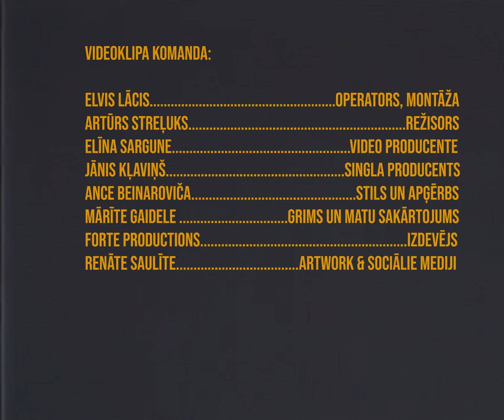Citi Zēni // Parādi Kas Tas Ir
Pēc dziesmas ‘Vienmēr Kavēju’ panākumiem grupa ‘Citi Zēni’ turpina revolūciju Latvijas popmūzikā un izdod singlu ‘Parādi Kas Tas Ir’ no gaidāmā debijas albuma ‘Suņi Iziet Ielās’

“Lai gan koncerti un ballītes 2020. gadā izpaliek, gribējām radīt dziesmu, kura liek dejot pat, kad pasaule šķiet apstājusies,” komentāru iesāk ‘Citi Zēni’ solists un teksta autors Jānis Pētersons. “Laikā, kad dejošana ir likuma pārkāpums un Netflix abonements ir pirmās nepieciešamības prece, mēs ballīti vairs nevaram uztvert par pašsaprotamu lietu. Dziesma ir par kopīgiem svētkiem, kas mums pietrūkst,” dziesmas skaidrojumu turpina teksta autors Dagnis Roziņš.

Otrais singls turpina grupas ‘Citi Zēni’ iesākto ceļu pretim debijas albumam, kuru producē Roberts Memmēns. Viņš guvis atpazīstamību kā šova ‘X Faktors’ dalībnieks un grupu ‘Framest’ un ‘Insomnia’ vokālists. Roberts dziesmas radīšanas procesu raksturo šādi: “Bija izaicinājums - radīt mūziku ballītēm, kuras šobrīd ir aizliegtas. Tieši ierobežojumi ir devuši sava veida stimulu radīt ko muzikāli svaigu un līdz šim nedzirdētu.”

Papildus ‘Parādi Kas Tas Ir’ publiskošanai, tiek izdots arī videoklips, kurā galveno lomu spēlē starptautiski atzītā modele – Kristīne Zandmane. Veidojot dziesmas videoklipu režisors Artūrs Streļuks ir notvēris “tās domas, ko mēs katrs ar sevi apspriežam, bet kautrējamies skaļi teikt līdz brīdim, kad ar mūzikas ritmiem sajūtamies brīvi. Tas ir ļoti privāts, bet tajā pašā laikā publisks noslēpums”.

Septembrī grupa ‘Citi Zēni’ prezentēja dziesmu ‘Vienmēr Kavēju’ kura pāris mēnešu laikā ir ielauzusies Latvijas lielāko radiostaciju rotācijās. Dziesmas videoklips, kurā piedalās arī Lauris Reiniks, ir sasniedzis vairāk nekā 130 tūkstošus skatījumu YouTube platformā.

Singls ‘Parādi Kas Tas Ir’ kalpo kā grupas ‘Citi Zēni’ debijas albuma ‘Suņi Iziet Ielās’ priekšvēstnesis. Tas būs aktuālās popmūzikas albums, kurā būs dzirdamas dziesmas pop, neo-soul un repa žanros. Plānotais izdošanas laiks ir 2021. gada pavasaris.

Dziesmu producējis, miksējis un māsterējis – Roberts Memmēns, teksta autori – Dagnis Roziņš un Jānis Pētersons. Videoklipa operators un monāža – Elvis Lācis, režisors – Artūrs Streļuks & producente – Elīna Sargune. Par singla vāciņa noformējumu parūpējusies talantīgā māksliniece Renāte Saulīte. Grupas stilu un apģērbu organizēja Ance Beinaroviča. Kopējo singla izdošanu nodrošina 'Forte Production'.

Grupa ‘Citi Zēni’ ir 6 cilvēku muzikālā apvienība, kuras mūziku var raksturot kā vispirms sakratītu un pēc tam atvērtu svaiga tonika bundžiņu. Grupas sastāvā spēlē Jānis Pētersons (vokāls), Dagnis Roziņš (vokāls, saksofons), Reinis Višķeris (taustiņinstrumenti), Krišjānis Ozols (ģitāra), Roberts Memmēns (bass) un Toms Kagainis (bungas).

Citi Zēni sastāvs:
Jānis Pētersons  vokāls
Dagnis Roziņš  vokāls, saksofons
Reinis Višķeris  taustiņinstrumenti
Krišjānis Ozols  ģitāra
Roberts Memmēns basģitāra
Toms Kagainis  bungas

Parādi, Kas Tas Ir:
Roberts Memmēns mūzika, producēšana, mix, master
Jānis Pētersons  teksts
Dagnis Roziņš  teksts

Videoklipa komanda:
Elvis Lācis   operators, montāža
Artūrs Streļuks  režisors
Elīna Sargune  video producente
Jānis Kļaviņš  singla producents
Ance Beinaroviča  stils un apģērbs
Mārīte Gaidele  grims un matu sakārtojums
Forte Productions izdevējs
Renāte Saulīte  artwork & sociālie mediji

Lomās:
Kristīne Zandmane liktenīgā sieviete
Santa Igaune   liktenīgās kājas / diskotēka
Annija Glaudāne  soliste / diskotēka
Kristaps Vanags  solists / diskotēka
Edgars Ziņģis  upuris / diskotēka
Renāte Saulīte  diskotēka
Elīna Sargune  diskotēka
Sarmīte Priede   diskotēka
Zane Zvaigzne   diskotēka
Elīna Apanaseviča  diskotēka
Dace Stepēna  diskotēka

Īpašs paldies:
kokagultas.lv  mēbeles
MOKKA Interior  dizaina priekšmeti
Nīgrandes pagasta Kalnu Kultūras Nams telpas
BB Rental   tehnikas īre
Amoralle apģērbs